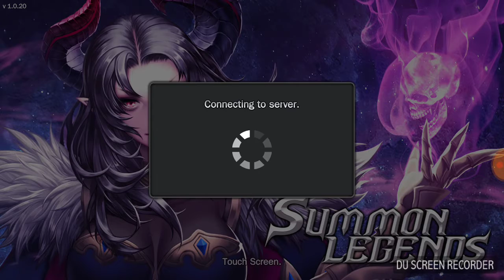Summon Legends- Episode #2 Winning Streak W-2 L-0